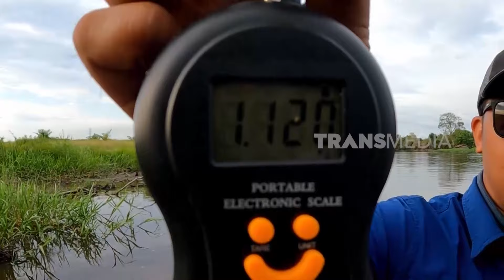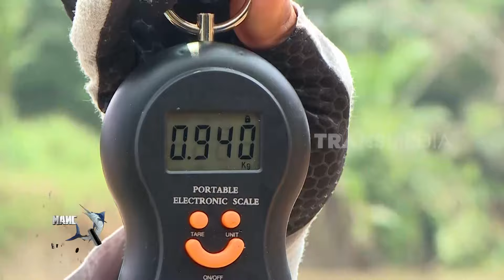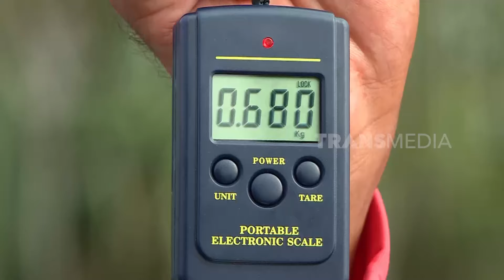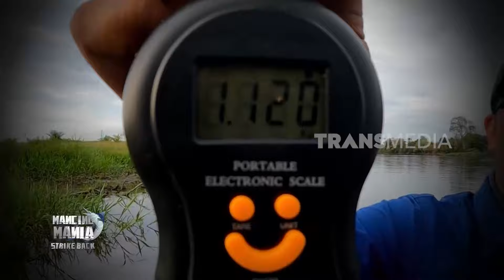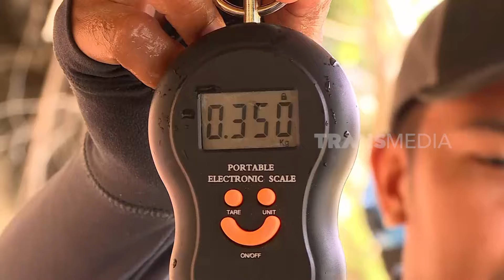[FULL] BATTLE STRIKE MUARA SAKO | MANCING MANIA STRIKE BACK (26/10/24)